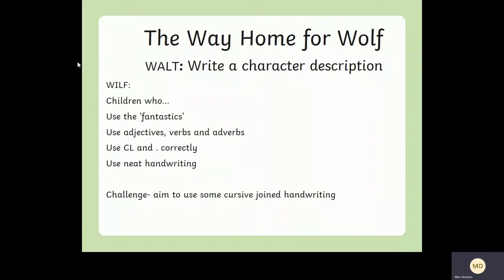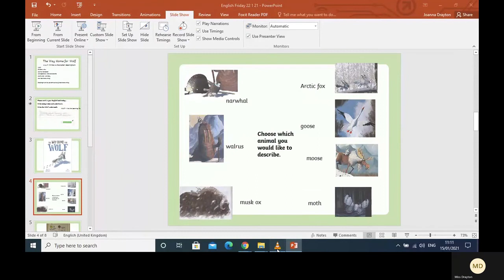Year 2 English Friday 22 1 21